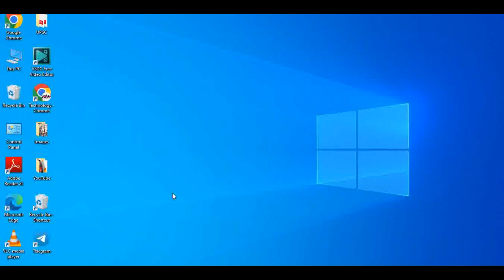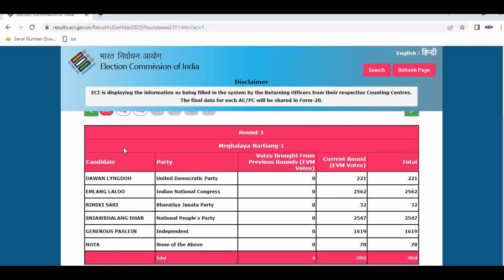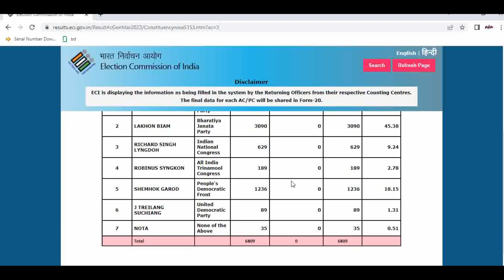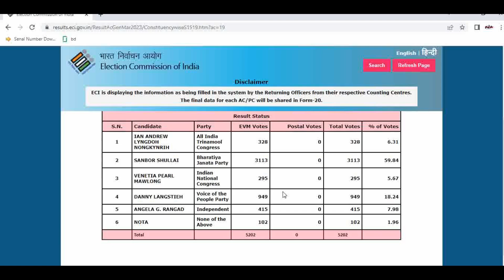kUMNO BAN CHECK IA KA RESULT ELECTION?